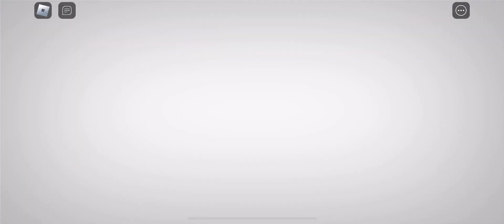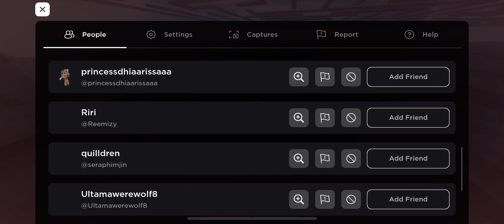Evade gameplay (no commentary)